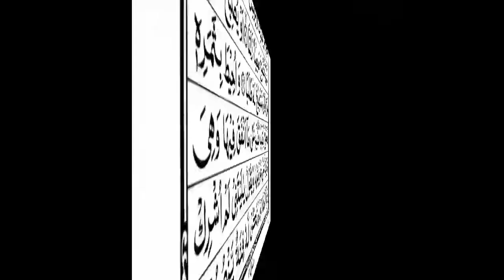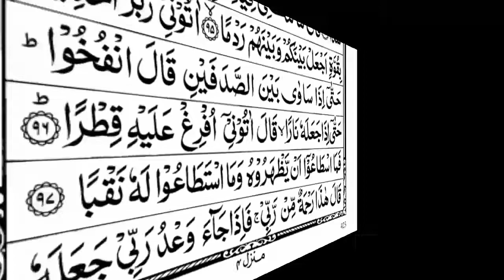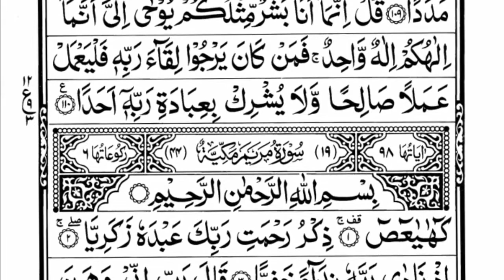Surah Al Kahf 18 | By Imam Kaba Abdur Rehman Al Sudais & Saud Al Shuraim | سورة الکہف